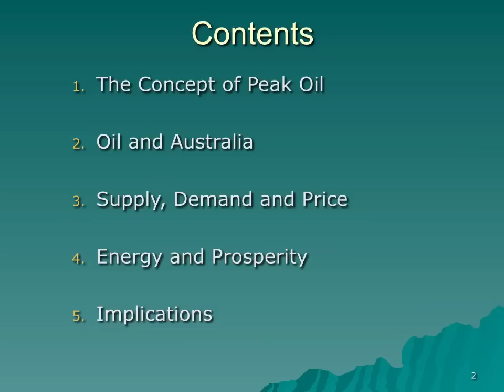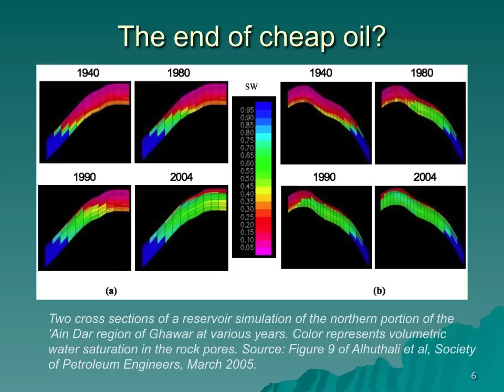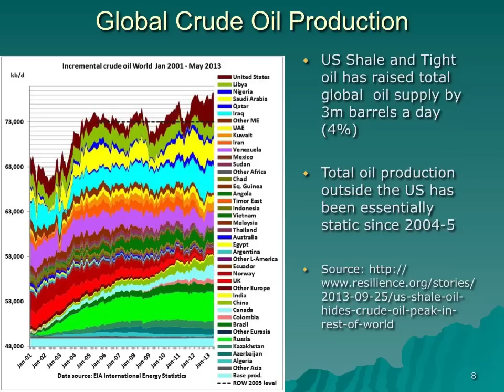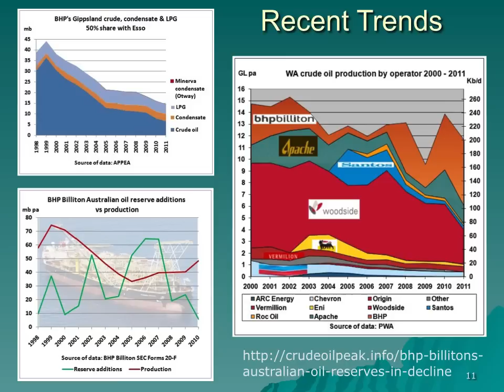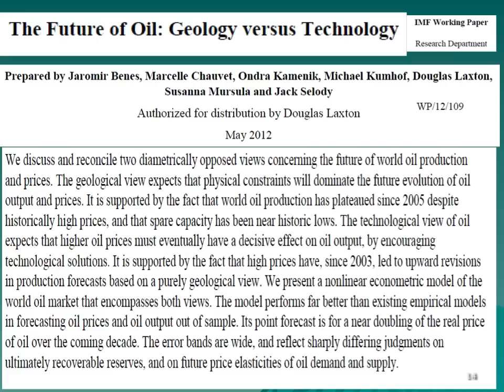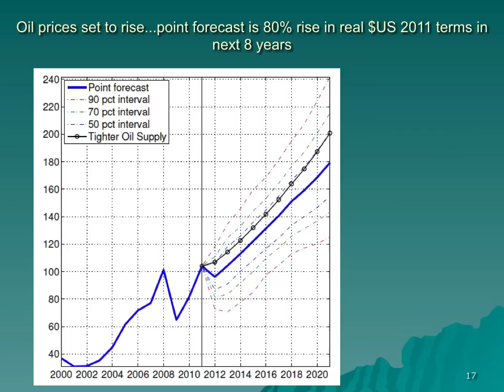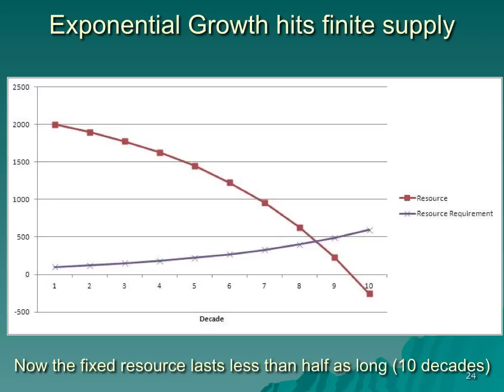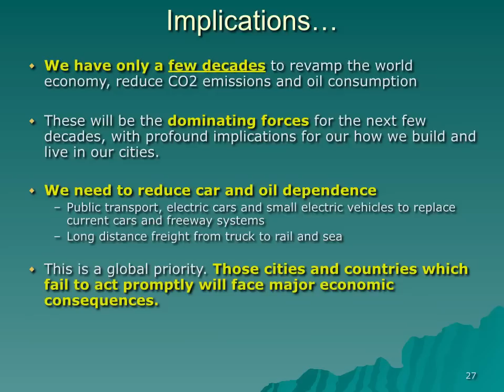Part 3: Peak Oil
15146 Sustainable Urban Development
Pre-Class Prep - Video 3